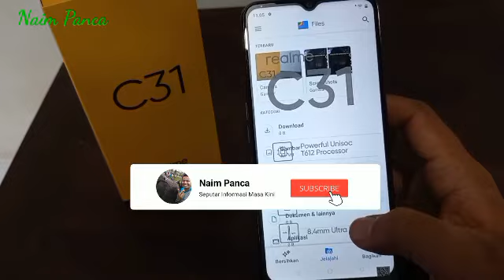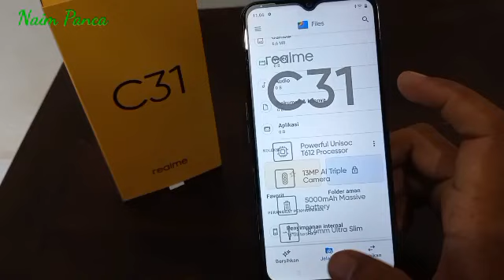CARA MENGHILANGKAN POLA DI FOLDER AMAN REALME C31 & C35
Begini CARA MENGHILANGKAN POLA DI FOLDER AMAN REALME C31 & C35